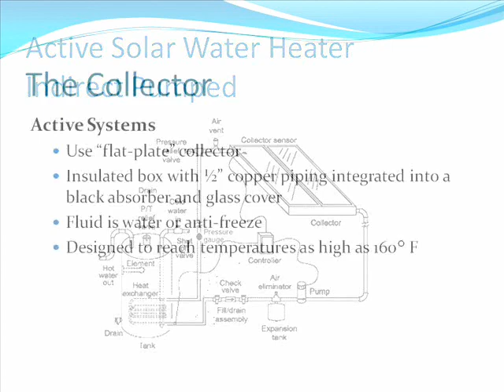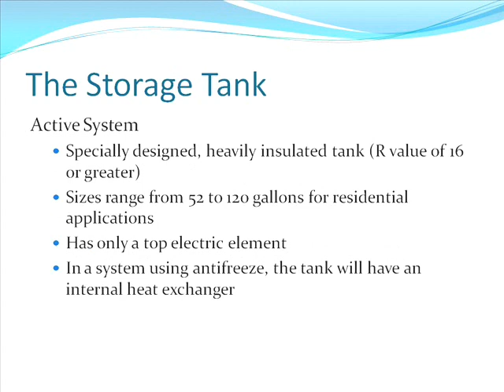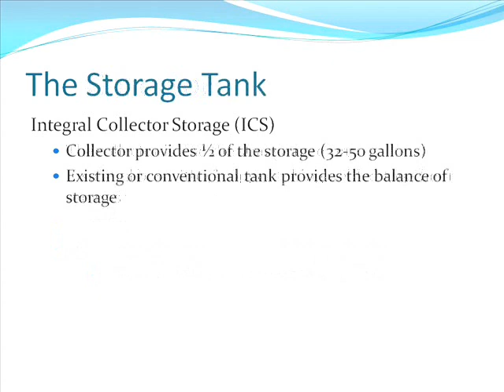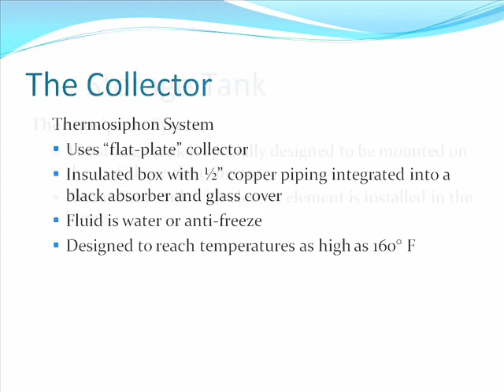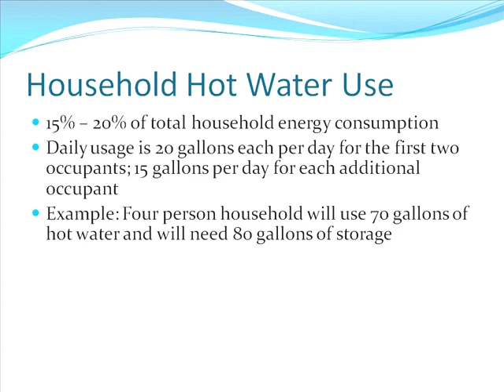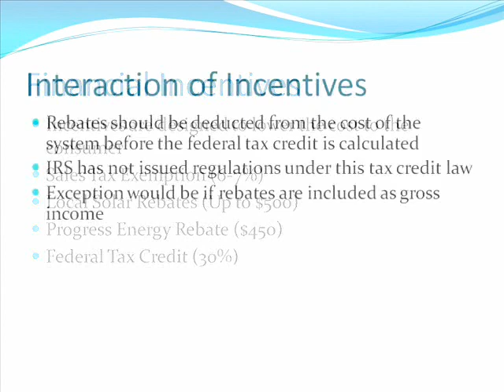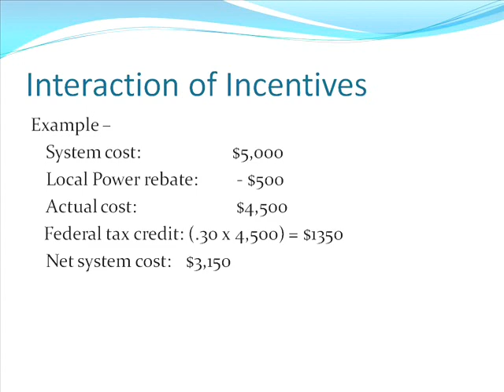Solar Hot Water and Solar Thermal Basics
Introduction slides to solar thermal energy and solar hot water for a home or business. Solar hot water can save you or your business potentially thousands of dollars per year as well as have a great return on investment within 3 to 5 years. With rising electricity costs, solar hot water makes more economical sense.

This book is one of my favorite solar books in my library (bought it on Amazon) and I can recommend many of the solar books on Amazon to help learn more about solar energy: